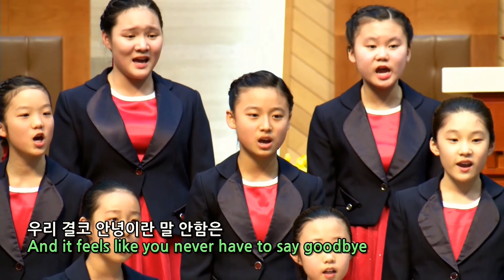3 찬양은 항상 네 곁에 부평구립소년소녀합창단 초청연주 4K 지휘 이혜민 부평교회 20160313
3 찬양은 항상 네 곁에 부평구립소년소녀합창단 초청연주 4K
   지휘 이혜민 부평교회 20160313